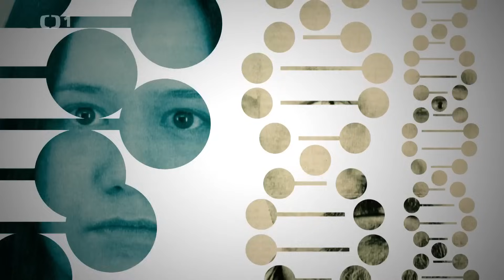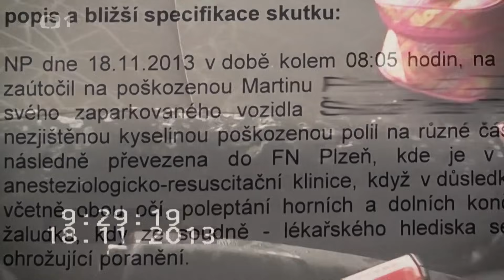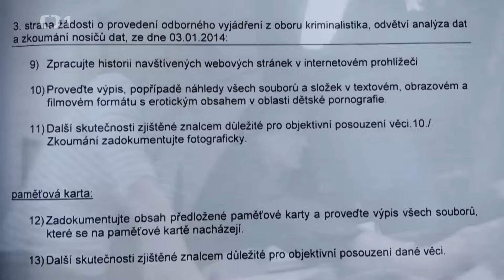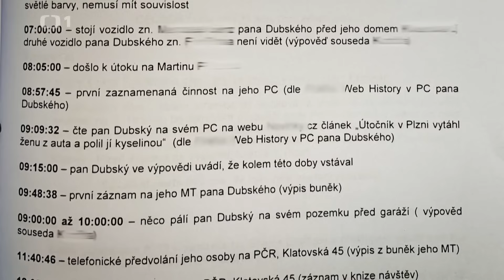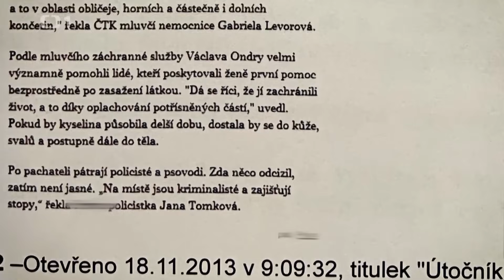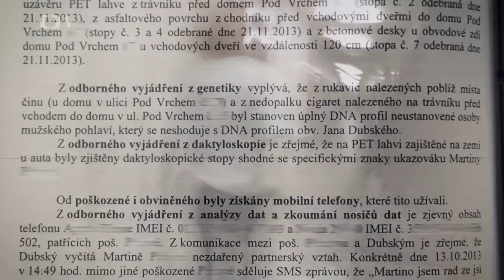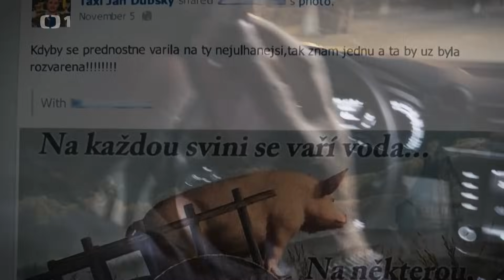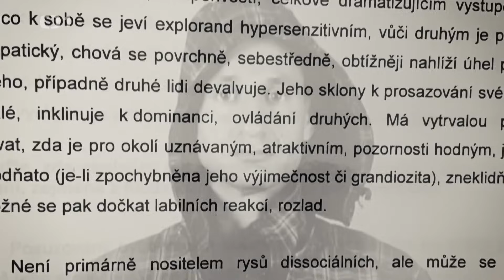Legendy kriminalistiky, Kyselina